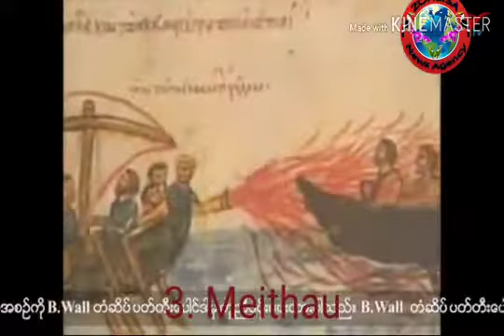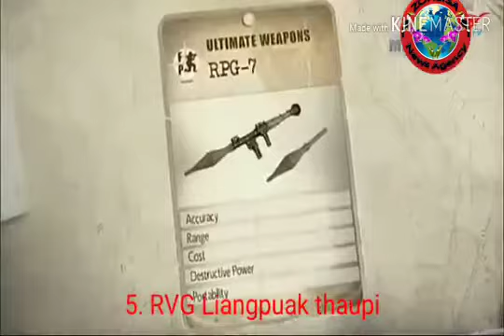LEITUNG AH A LAU HUAI GALVAN TE THU - PART- 1 -ZO Luan Bawi ZO ✍️✍️✍️...??!